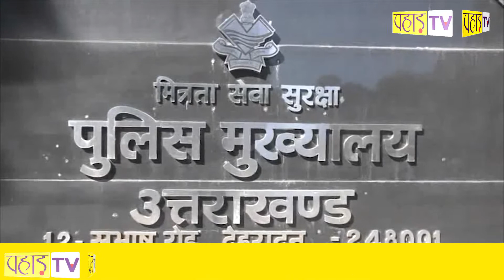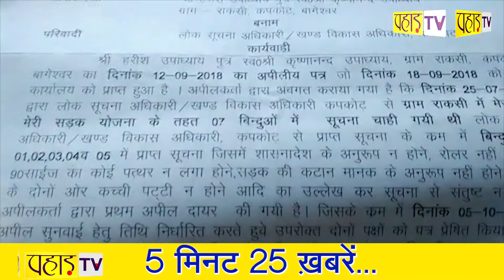उत्तराखंड की 25 ख़बरें 5 मिनट में | PahadTV | 14 फ़रवरी 2020 5Minute25Khabrein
Uttarakhand | PahadTV उत्तराखंड की 25 ख़बरें 5 मिनट में | PahadTV | 14 फ़रवरी 2020 5Minute25Khabrein